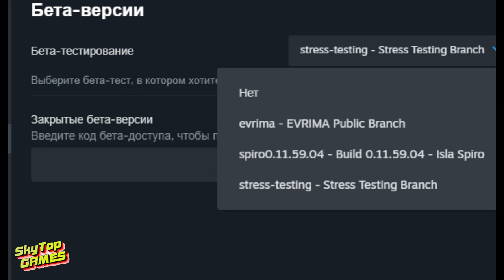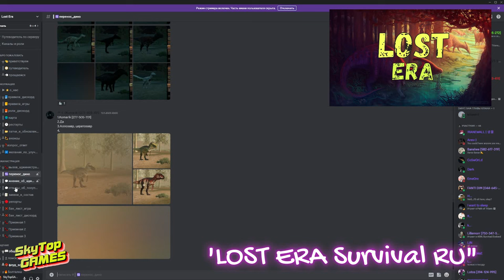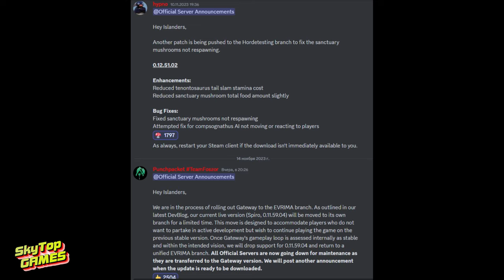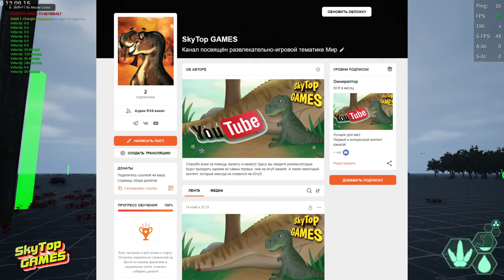НОВОСТИ! THE ISLE EVRIMA. МАЙАЗАВР. БУДУЩЕЕ ИГРЫ. ТЕМПЕРАТУРА. ШТОРМА. GATEWAY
ОТДЕЛЬНОЕ СПАСИБО LONELY!

НАШЕ СООБЩЕСТВО.